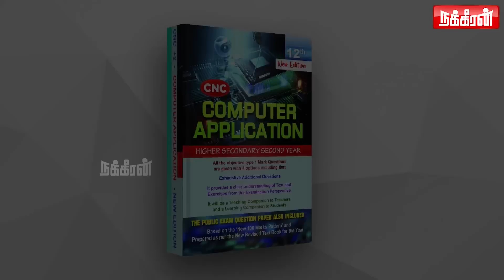நீ எப்படி ஜெயிச்சன்னு சொல்லட்டுமா? BJP-யை வச்சிசெஞ்ச ராசா | A.raja | DMK | Modi | J.P.Nadda